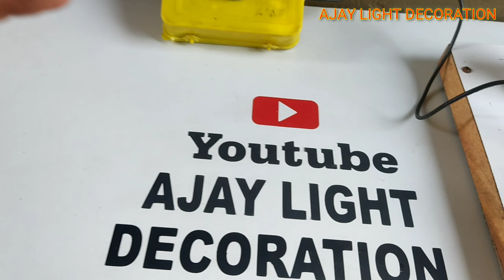WATER HEATER JUGAAD // ब्लडड से पानी गर्म कैसे होता है || How To Make Water Heater At Home // 2023